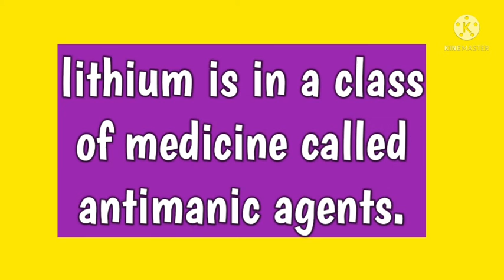Lithium//Medical term//@AnitaSharmaGyan NCLEX IN HINDI//MEDICINE